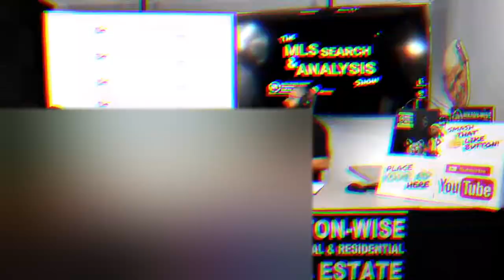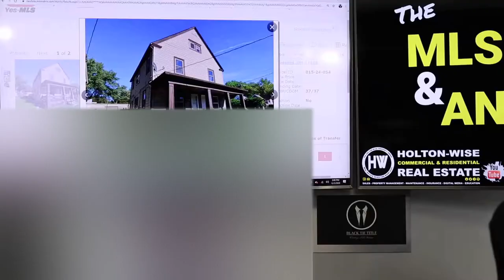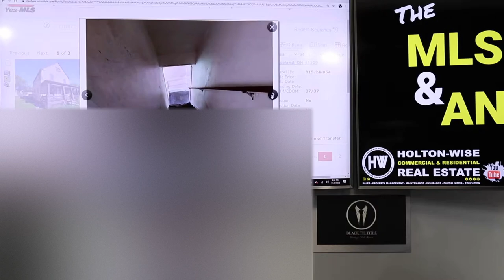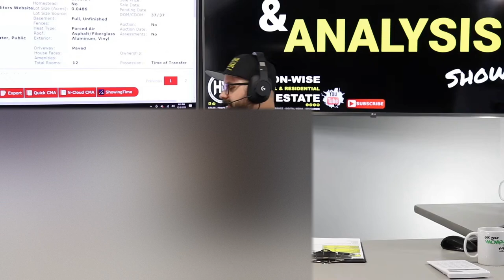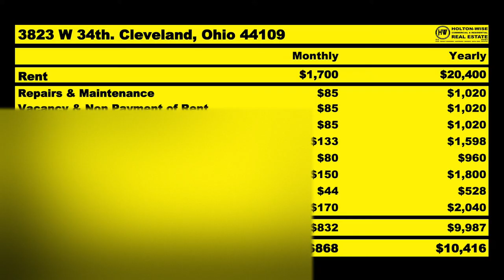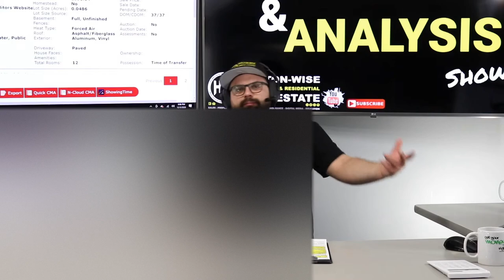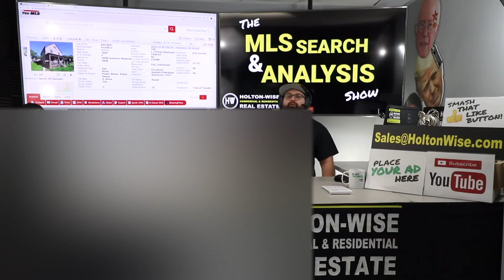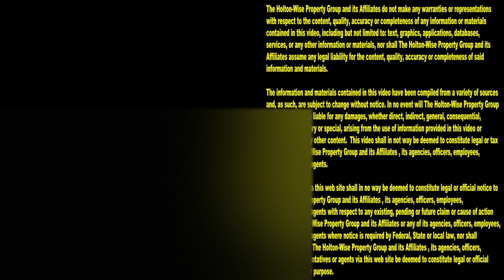Big Money Flipping F#ck*d Up Houses with the BRRRR Strategy | MLS Search & Analysis 310 - 3823 W 34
Do you want to make big money investing in real estate? Of course you do, that's why you are here isn't it? How are you going to make a lot of money with your real estate investment business? Are you going to flip houses? Are you going to buy rental properties? How about we combine them both and pull of a BRRRR deal on a distressed property? In the 310th episode of The MLS Search & Analysis Show James Wise is showing an out of state investor the numbers on a flip to rent deal using the BRRRR Method. Using this real estate strategy the out of state investor is going to maximize the amount of cash on cash return he can achieve with his available cash. The BRRRR Method, also called The BRRRR Strategy, involves buying a distressed property, renovating the distressed property, renting the renovated property to tenants. refinancing your money out and repeating the process all over again with another distressed investment property. When using the BRRRR Method in cheap real estate markets, out of state real estate investors can earn a much higher return on investment than they typically would when buying a turnkey investment property. The best part is that by utilizing Holton-Wise's turnkey services for BRRRR investing anyone interested in real estate investing can do it. It is truly the BRRRR Method for dummies.

📺 HELPFUL RESOURCES
Holton-Wise FAQ